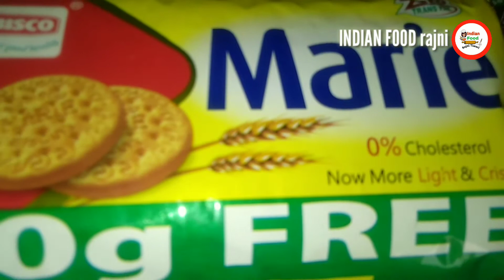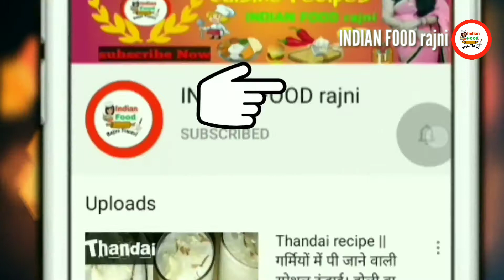बिना गैस जलाए मात्र 5 मिनट में सिर्फ 3 चीजों से ऐसी मिठाई बनाए || Chocolate roll delight recipe